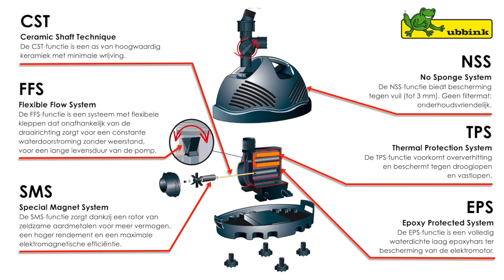DE ROTOR VERVANGEN ELIMAX